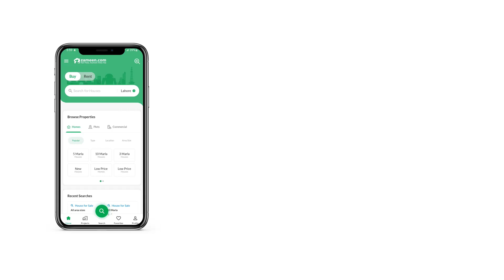10 MARLA HOUSE FOR SALE IN OVERSEAS ENCLAVE BAHRIA TOWN LAHORE